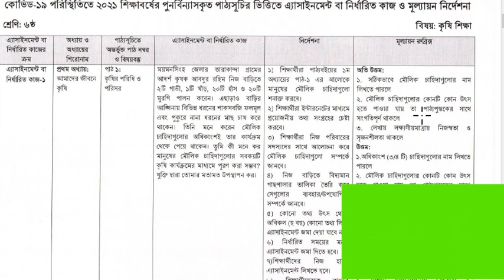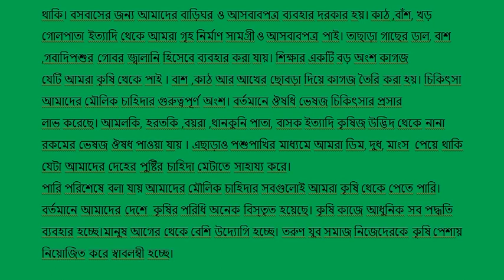|| Class 6 Agriculture Assignment-1 || Agriculture -1 || ৬ষ্ট শ্রেণির কৃষি শিক্ষা || কৃষি -১ ||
class Six 3rd week Assignment has been published dshe website. Class  6 Agriculture Assignment has been published dshe website. The demo solution of Class Six Agriculture Assignments has been published on our channel Jobs & career. Class Six Agriculture Assignment answer is easy. class Six Agriculture Assignment solution is not difficult .because we create a demo or sample assignment of class Six Agriculture where we present how to make an assignment on Six Agriculture. This task has given as a 3rd-week assignment for Six Agriculture.